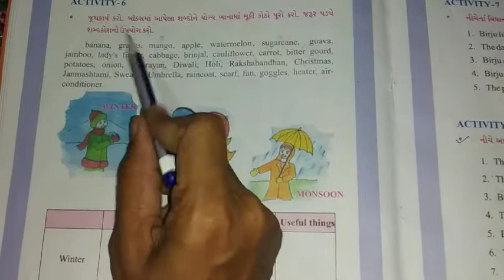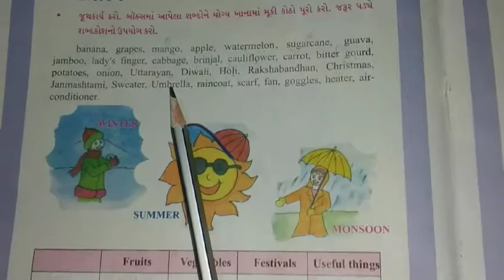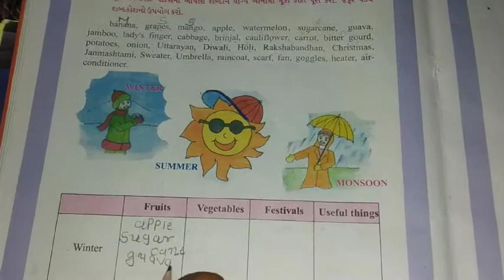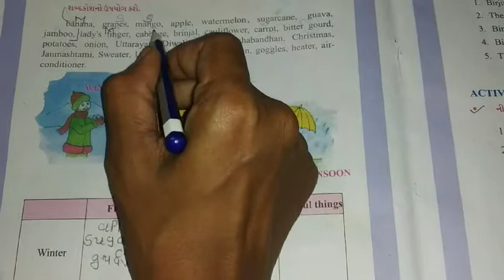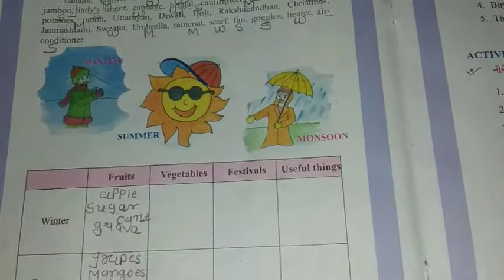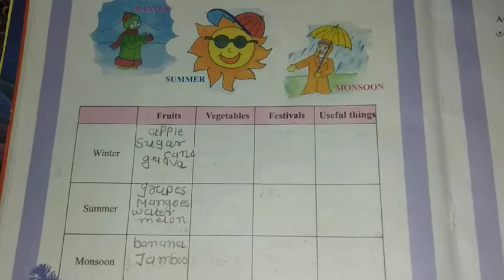STD :- 6 Sub -English Unit-2 Activity:-6(A)